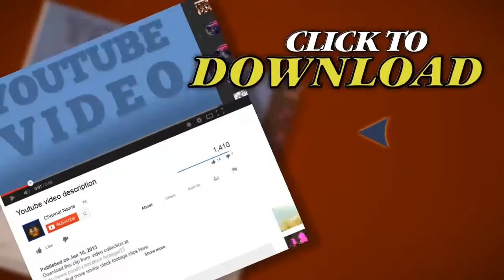Miami At Dusk. Stock Footage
Thank you for visiting our page Miami At Dusk. Stock Footage"